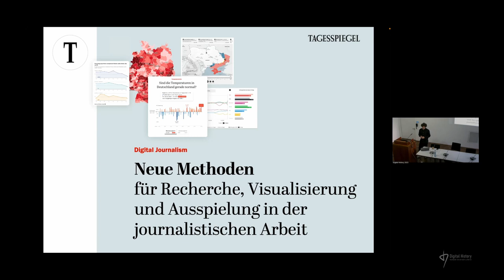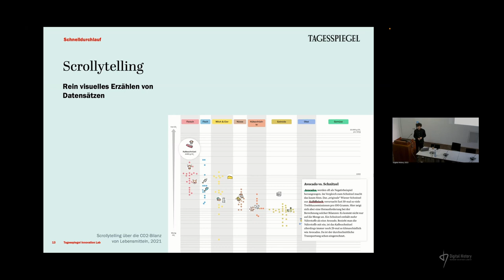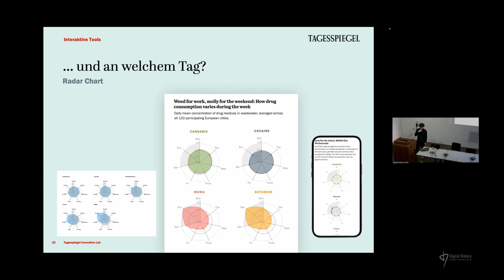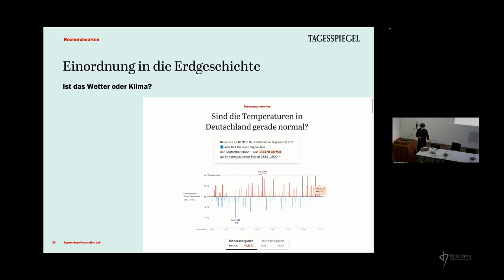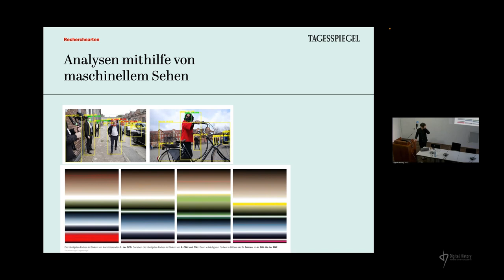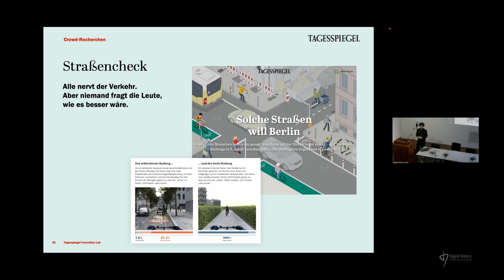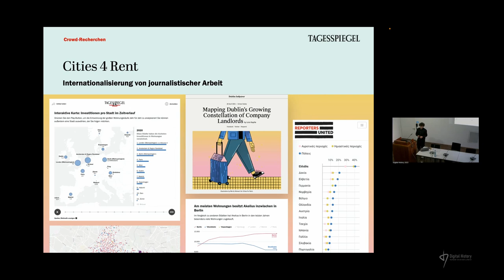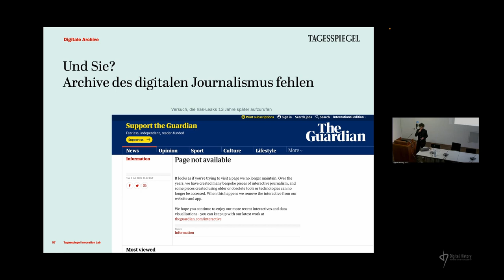Hendrik Lehmann (Tagesspiegel Innovation Lab): Digital Journalism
Neue Methoden für Recherche, Visualisierung und Ausspielung in der journalistischen Arbeit.